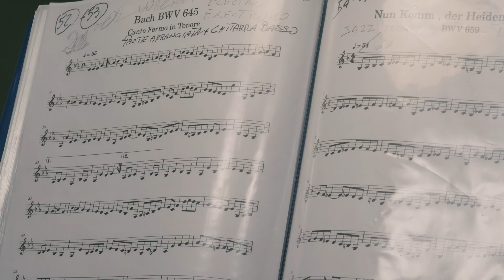DDB LIVE - BACH 01